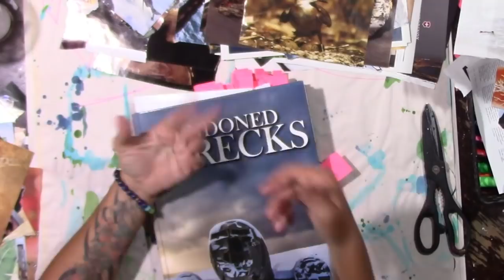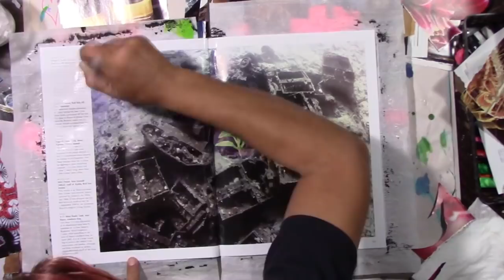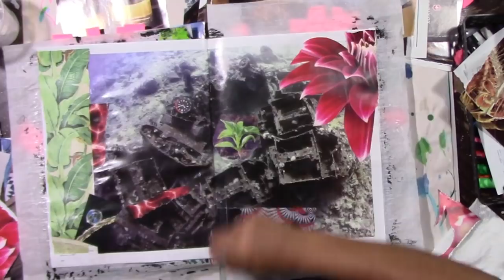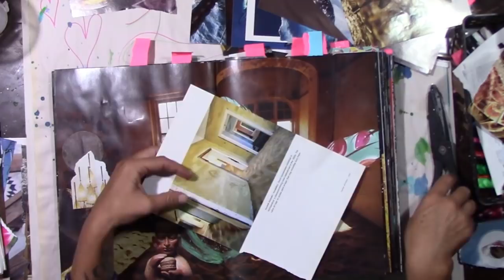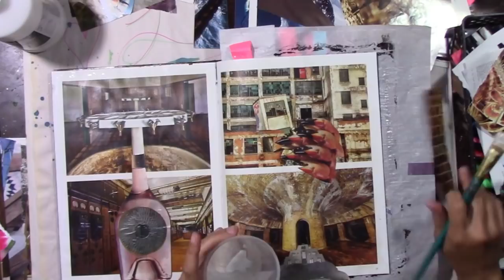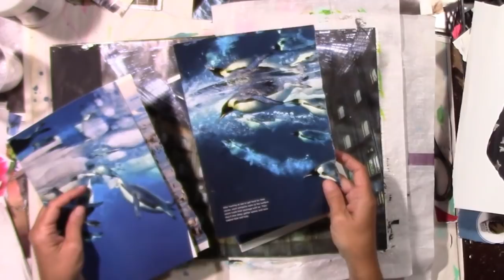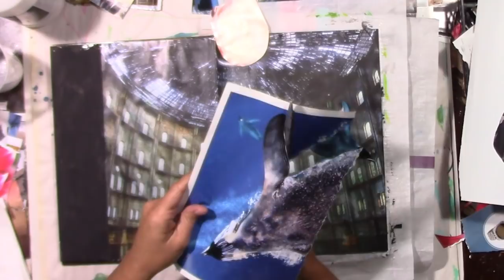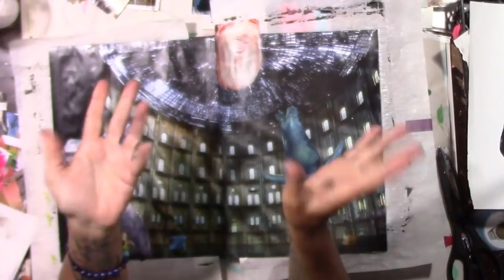Let's Play Using Image Harvest In Abandoned Wrecks/Places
Hello Sweeties!
So we collected images for collage. now what? Now to find them a new home and start creating a new story, a new world, a new something!
Happy Arting!

Credits:
Gear/Tech:     Canon VIXIA HF R80
Editing:    HitFilm4Express